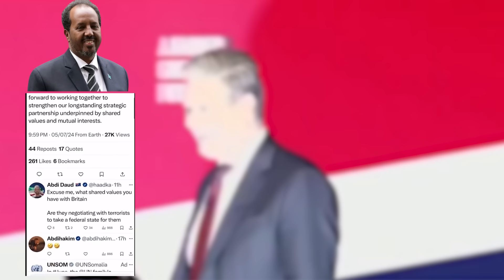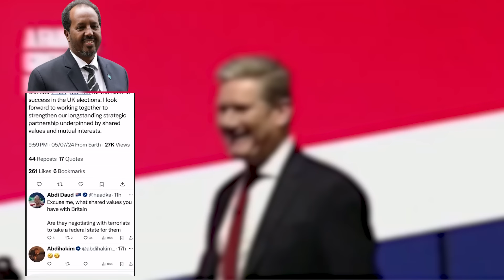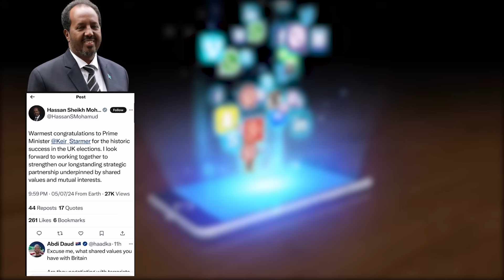Cadho Ka Dhalatay Hadal Xasan Ku Sifeeyey Ingiriiska